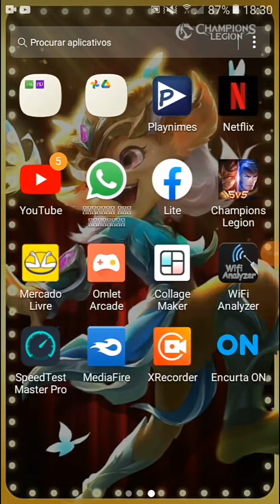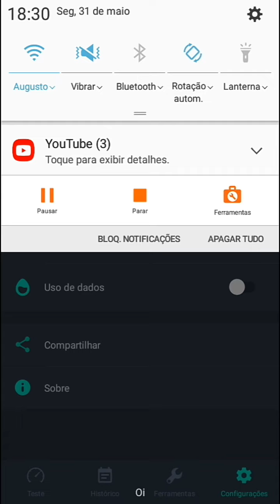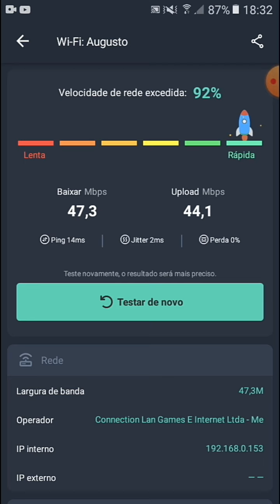Mod Apk Speed Test Master Pro Atualizado 2021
Speed Test Master Pro Atualizado 2021

Compartilhe,Curta e comente vai me ajudar muito.

Me ajudem a comprar um celular melhor
Para trazer melhores conteúdos variados.

Ganhe dinhero baixando um app
E assistindo a videos
Baixe o app e use meu código de indicação
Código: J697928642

Ganhe dinhero assistindo videos!
Baixe e coloque meu código para começar com grana

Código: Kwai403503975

                           PAG BANK

                              Pic Pay

Use o PicPay para pagar amigos, boletos, recarregar o celular, Steam e muito mais.
Ao criar sua conta, insira o meu código, ED59HW, e ganhe dinheiro para utilizar.
Confira o regulamento e baixe agora!

Use meu código: ED59HW

                          Mercado Pago

Você pode escolher a maquininha que melhor se adapta aos seus negócios e economizar até R$ 420. Comece a aceitar as principais bandeiras de cartão e impulsione seus negócios. Escolha sua maquininha agora mesmo!

Maquininhas da melhor qualidade com 4G,3G,2G,wifi,Bluetooth e bons preços.